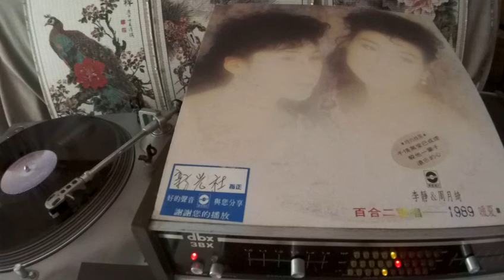百合二重唱 Lily Duet -- a1 想有一双翅膀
WHA SHING WS-2008 / 李靜 Li Jing & 周月綺 Zhou Yue Qi